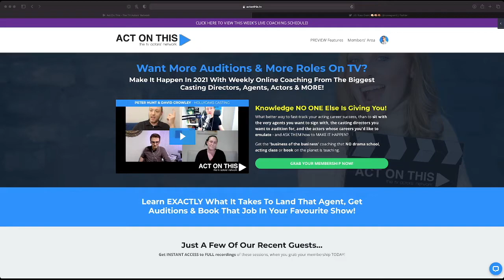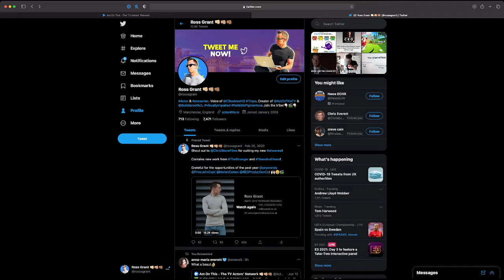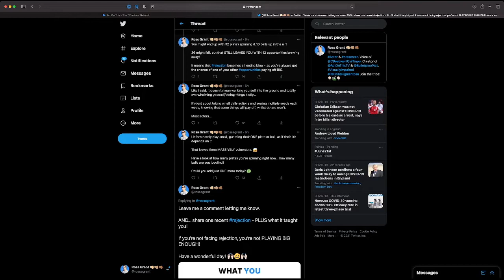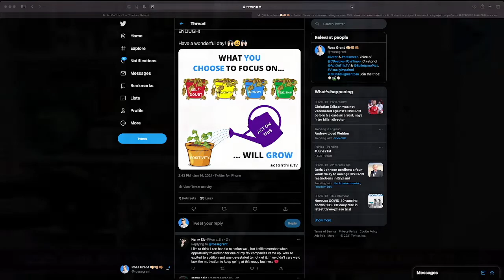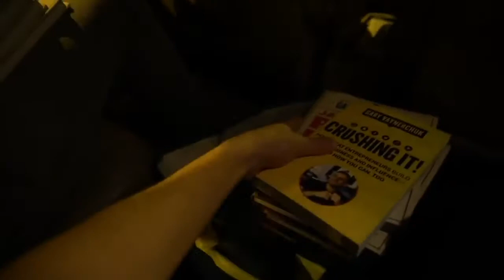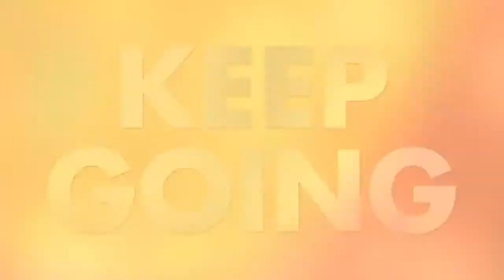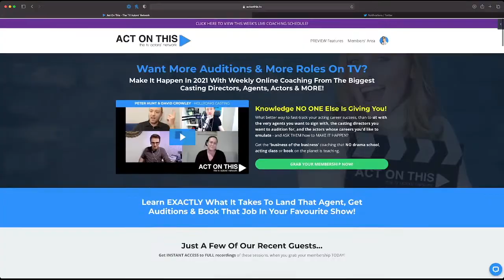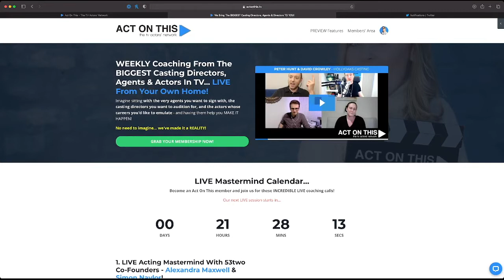How To Deal With Audition REJECTION! | Act On This - The TV Actors' Network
In this LIVE broadcast replay, I share my best strategy for dealing with audition rejection. play out 3 clips from podcasters that EVERY actor should be subscribed to, pull the curtain back on this week's Act On This member-only mastermind and SO MUCH MORE!

If you want to join our member-only sessions, grab your Act On This membership NOW

Wanna join me LIVE next time?